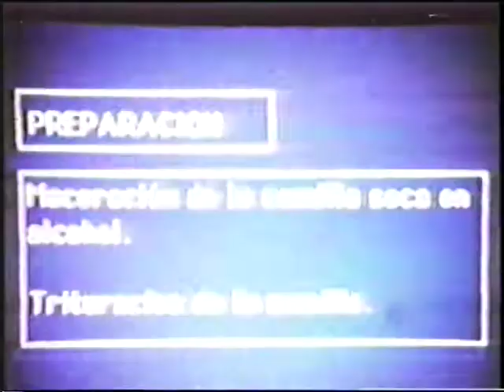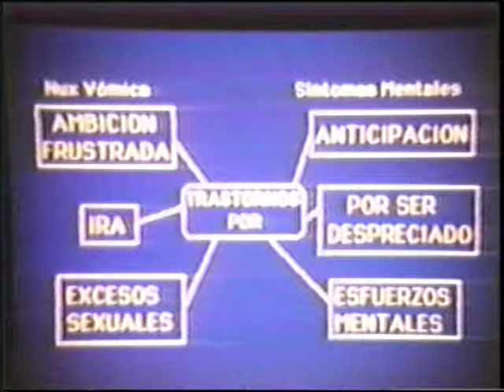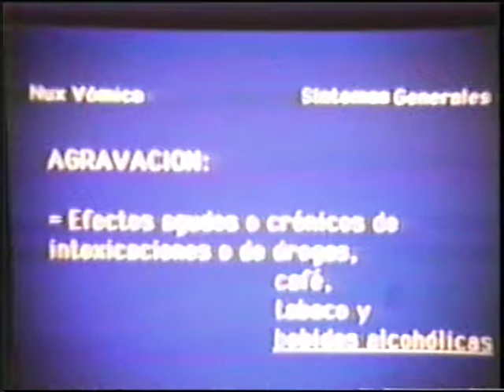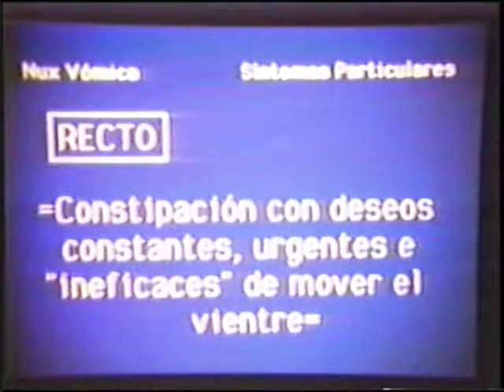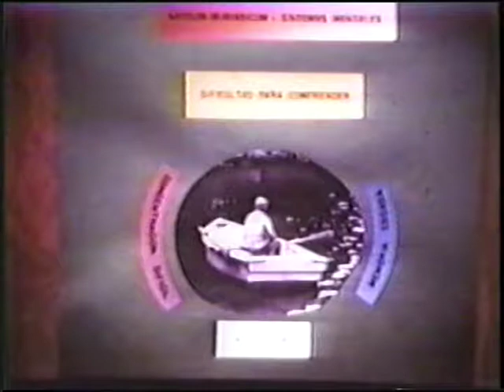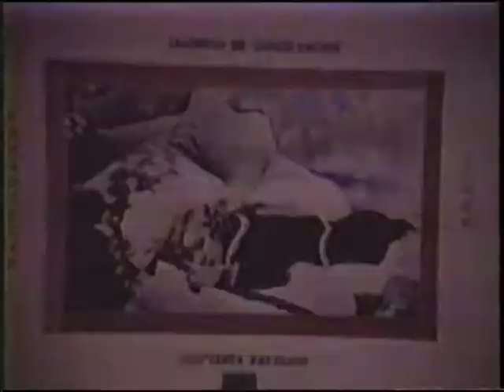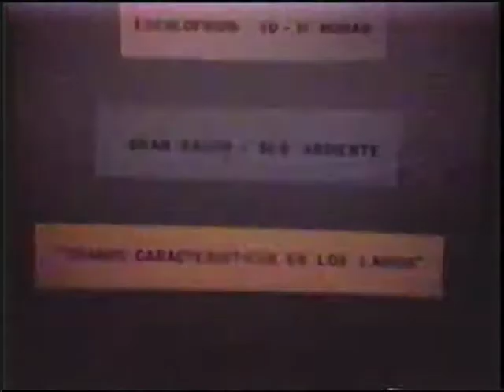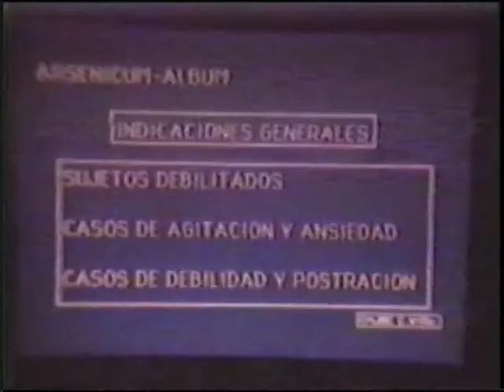NUX MOVICA - TERAPIA 12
Salud, mejorar la salud, medicina alternativa, nux movica, nux,